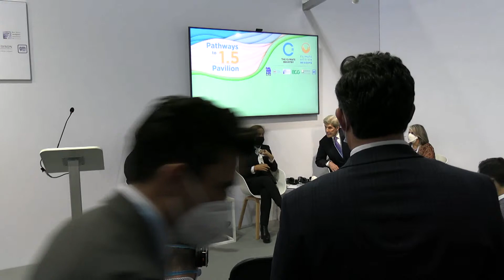State and Federal Collaboration to Confront the Climate Crisis | U.S. Climate Action Center at COP26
Onward and Upward: State and Federal Collaboration to Confront the Climate Crisis
Hosted by the U.S. Climate Alliance

U.S. Climate Alliance governors and Special Presidential Envoy for Climate John Kerry have a discussion on how states across America are supporting and accelerating the Administration’s climate agenda, investing in climate resilience in our communities, and deepening our shared commitment to state and federal climate collaboration in the face of the climate crisis.

Panelists: Louisiana Gov. John Bel Edwards; New Mexico Gov. Michelle Lujan Grisham; California Lt. Gov. Eleni Kounalakis; and Special Presidential Envoy for Climate John Kerry